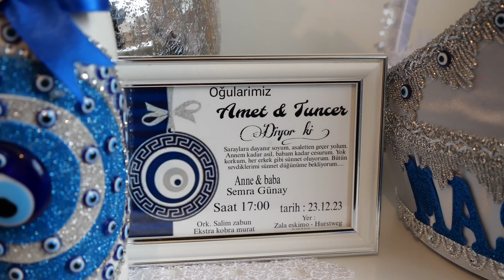Amet ve Tuncer Sunet Toreni 1 Gent Salim Zabun Kobra Murat Sebo Tv